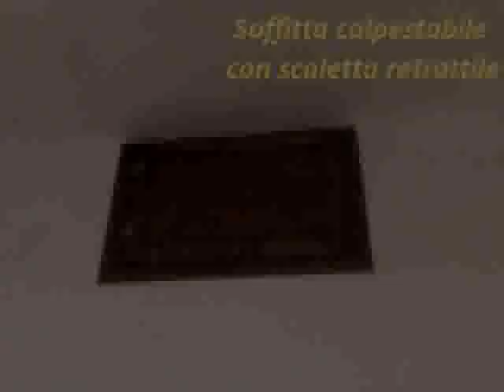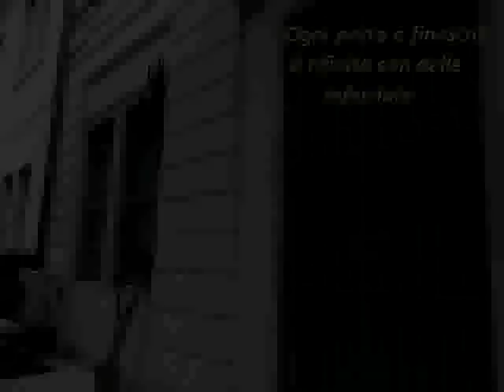LUX043LDC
Lido di Camaiore,a 900 m dal mare,villa in stile Liberty di 160 mq,su 2 livelli con al pian terreno:ingresso,soggiorno,ampio salotto,cucina abitabile,servizio;al primo piano:2 camere matrimoniali,1 cameretta,2 servizi di cui 1 con vasca idromassaggio e porta finestra con balcone e 1 con doccia e grande finestra,soffitta praticabile.Depandance esterna privata di 40 mq con cucinotto e bagno.Giardino su 2 lati,3 posti auto interni.Curata nei minimi dettagli e in ottimo stato.
 In attesa di certificazioni IPE e ACE da parte del proprietario.Rif.005